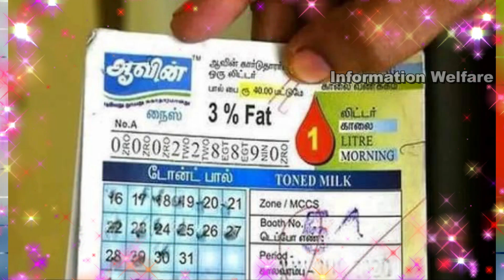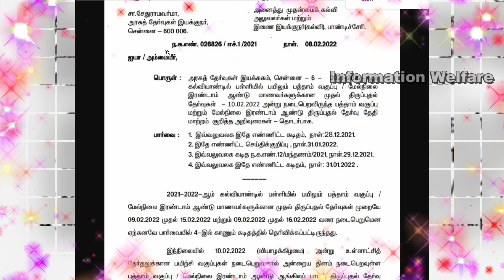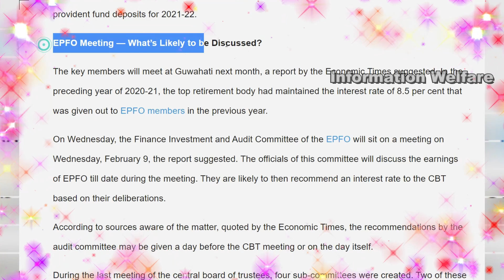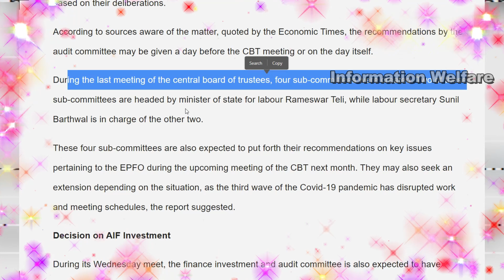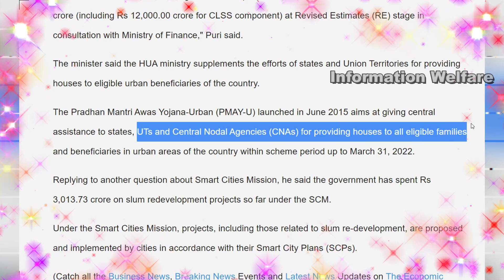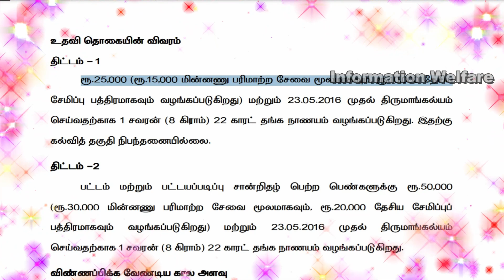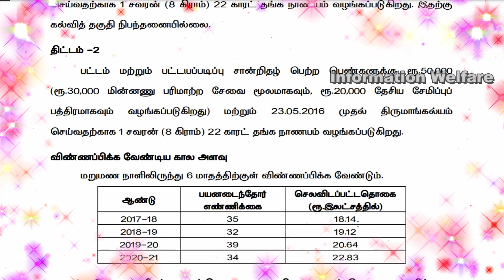இன்றைய 6 அரசாங்க அறிவிப்பு🔥மாத சம்பளக்காரர்களுக்கு ஜாக்பாட்🔥தமிழகம் முழுவதும் வெளியான புதிய உத்தரவு🔥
இன்றைய 6 அரசாங்க அறிவிப்புகள்🔥10 12 ஆம் வகுப்புகளுக்கு தேர்வு தேதி மாற்றம்🔥அனைவருக்கும் வீடு திட்டம் - 20 லட்சம் பேருக்கு மானியம்🔥மார்ச் மாதத்தில் மாத சம்பளக்காரர்களுக்கு காத்திருக்கும் ஜாக்பாட்🔥தமிழகம் முழுவதும் வெளியான புதிய உத்தரவு🔥 இனி உங்க வீடு தேடி வரும் புதிய திட்டம்🔥திருமணத்துக்கு ரூ.50000 தாலிக்கு 8 கிராம் தங்கம் புதிய தகவல்🔥

🔥 பிப்ரவரி10 ஆம் தேதி அன்று நடைபெறவிருந்த 10 மற்றும் 12 ஆம் வகுப்பிற்கான  திருப்புதல் தேர்வு ஆசிரியர்களுக்கான தேர்தல் பயிற்சி வகுப்பு நடைபெறுவதையொட்டி பிப்ரவரி 17 ஆம் தேதி அன்று நடைபெறும் என தேர்வுத்துறை அறிவிப்பு.

🔥 EPFO கணக்கு வைத்திருப்பவர்கள் கவனத்திற்கு – சூப்பரான அறிவிப்பு!

மாத சம்பளக்காரர்களுக்கு அதீத பலன் அளிக்கும் மிக முக்கியமான சேமிப்பு திட்டமான EPF மீதான வட்டி விகிதத்தை உயர்த்துவது குறித்து முடிவு எடுக்க முக்கியமான ஆலோசனைக் கூட்டம் கூட உள்ளது.

2022-23 ஆம் நிதியாண்டுக்கான பட்ஜெட் அறிக்கையில் தனிநபர் பலன் அடையும் வகையில் அறிவிப்புகள் வெளியாகாத நிலையில் மத்திய அரசு EPF வைப்பு நிதி மீதான வட்டி விகிதத்தைக் கணிசமாக உயர்த்தும் என எதிர்பார்ப்பு நிலவுகிறது.

🔥 மத்திய அரசின் PMAY 'அனைவருக்கும் வீடு' திட்டம் - 17 லட்சம் பேருக்கு மானியம்!

PMAY திட்டத்தின் கீழ் அதிகபட்சமாக ரூ.2.67 லட்சம் மானியம் கிடைக்கும் என்பது பலருக்கு தெரியவில்லை என ’பேசிக் ஹோம் லோன்ஸ்’ ஆய்வு கூறுகிறது. இதனை தொடர்ந்து “அனைவருக்கும் வீடு திட்டம்” பற்றி பொது மக்கள் பலருக்கு தெரியாமல் உள்ளன என குறிப்பிட்டுள்ளார். மேலும் 2022-23 நிதியாண்டுக்கான மத்திய பட்ஜெட்டில் பிரதமரின் வீட்டு வசதித் திட்டத்தின் கீழ் 2022-23 நிதியாண்டுக்கு ரூ.48,000 கோடி ஒதுக்கப்பட்டு வீடுகள் கட்டித் தரப்படும் என அறிவிக்கப்பட்டது.

🔥 தமிழகத்தில் திருமணத்துக்கு ரூ.50000 வரை நிதி உதவி - தாலிக்கு 8 கிராம் தங்கம்! முழு விபரங்கள் இதோ!

தமிழகத்தில் பொதுமக்களுக்கு தேவையான பல நல்ல திட்டங்களை அரசு செயல்படுத்தி வருகிறது. அத்துடன் பெண்களின் நலன் காக்க பல்வேறு திட்டங்களை அறிமுகப்படுத்தியுள்ளது. இதில் குறிப்பாக ‘தர்மாம்பாள் அம்மையார்’ நினைவு படுத்தும் விதமாக விதவை மறுமண நிதியுதவி திட்டம் பொது மக்களிடையே மிகுந்த வரவேற்பை பெற்றுள்ளது. எனில் இந்த திட்டம் மூலமாக திருமணத்திற்கு தேவையான நிதி உதவி மற்றும் தாலிக்கு தேவையான தங்கத்தையும் பெற முடியும். இத்திட்டத்தில் விண்ணப்பிக்க விருப்பமும் தகுதியும் உள்ளவர்கள் விண்ணப்பிக்கலாம்.